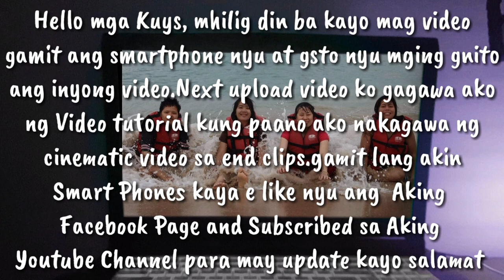Maobitou Park : Pingtung Taiwan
Note
Next Video
how to make cinematic video on smart phones

Places

National Museum of Marine Biology & Aquarium
No. 2, Houwan Road, Checheng Township, Pingtung County, 944
Maobitou Park
No. 100, Xiaquan Road, Hengchun Township, Pingtung County, 946
SouthBay
No. 223號, Nanwan Rd, Hengchun Township, Pingtung County, 946

Music

JBP - High